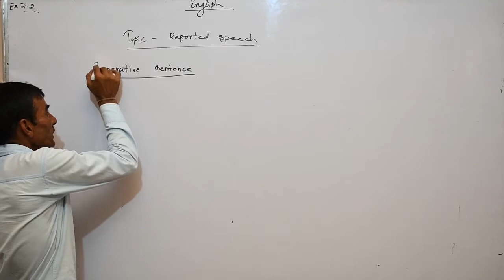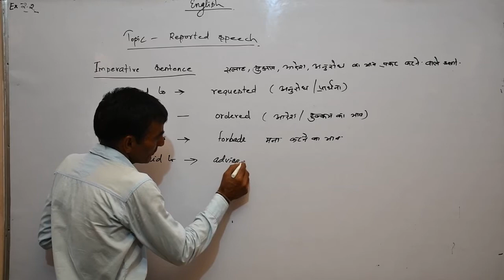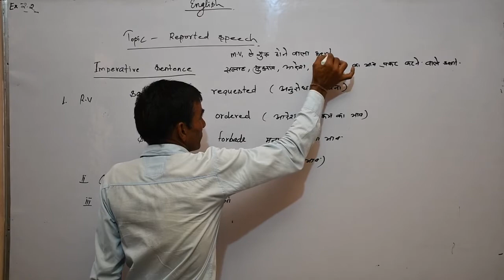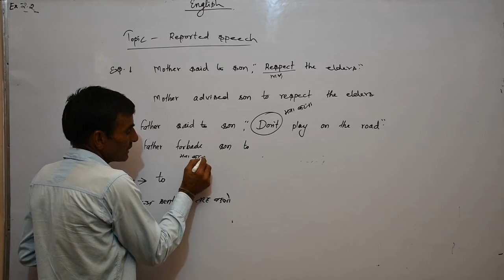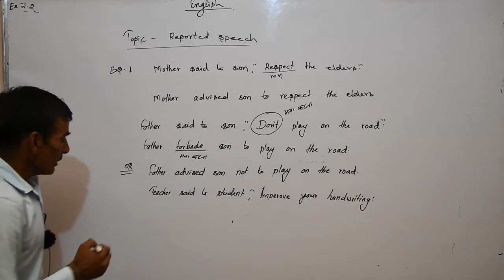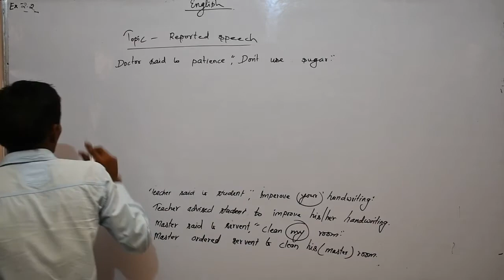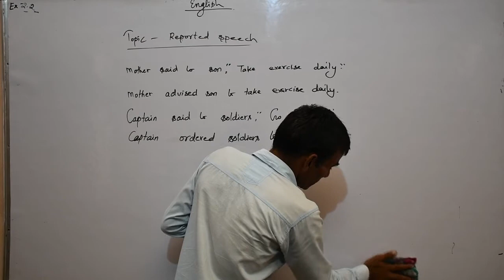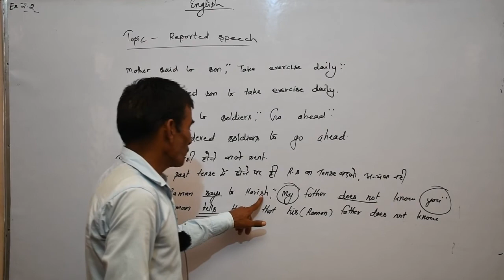English Grammar Topic Reported Speech By Chhabil Chand Sir Part 3